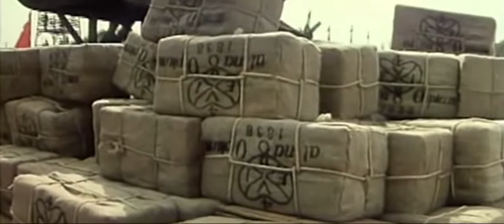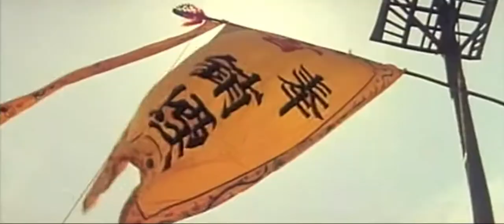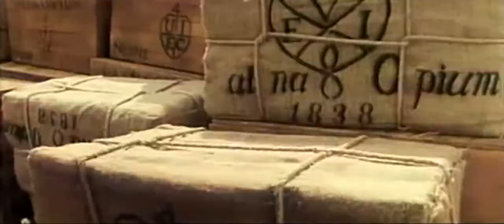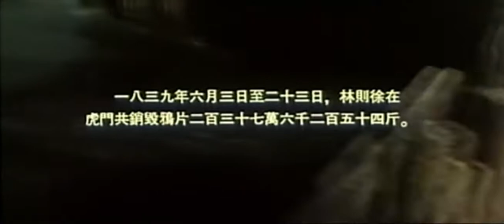Lin Zexu destroys 22,283 chests of British opium